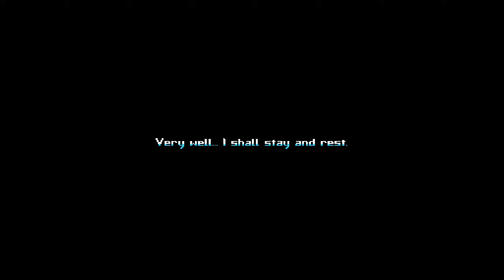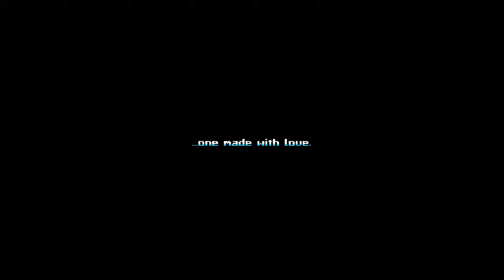UNSIGHTED — All Bosses (No Damage) & True Ending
EXPLORE YOUR WAY. Awoken to a world ruined by war, Alma must traverse the vast city of Arcadia before the life force of her friends and herself withers away. Time is ticking, and every moment matters. Who will you save, and who will you leave to turn UNSIGHTED?

CHAPTERS:

[00:00] Intro
[00:36] Arachnid Queen Spinarach
[01:48] Forgotten Deity Asana
[03:47] Shadow Creature
[04:37] Ancient Guardian Luna
[07:17] Arthropod King Claudius
[09:08] Frost Automaton Maria
[11:09] Mechanical Eagle Sol
[12:45] Blazing Automaton Nova
[15:44] Morgana
[17:07] Corrupted Tomb Guardian
[19:16] Anima Nightmare Essence & Rage
[24:42] True Ending